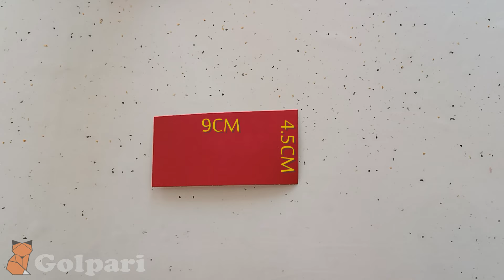How to make Rose origami | Golpari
Paper Rose origami tutorial step by step!

Hey guys! Hope you're doing great🤩

Well it's not a command, so anyone that really really wants to help and can help me even a little, I'd be grateful🙏❤️